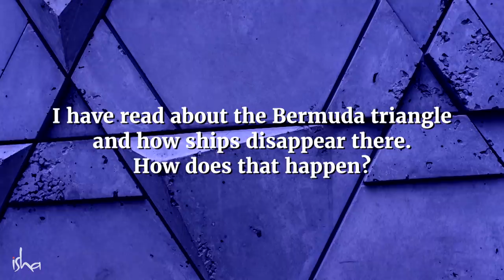Sadhguru on the Truth About Bermuda Triangle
Sadhguru answers a question about the mysterious Bermuda triangle, a place known for the disappearance of many ships.